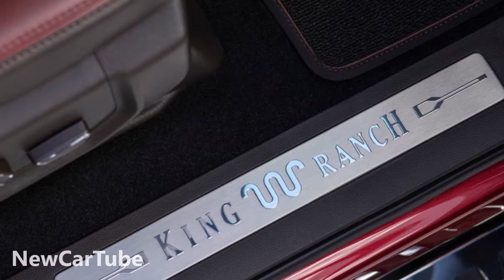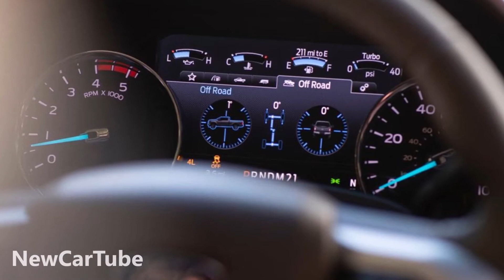2020 Ford F250 F350 Super Duty